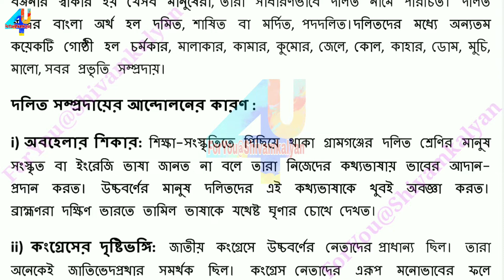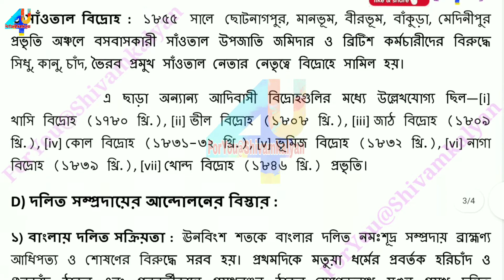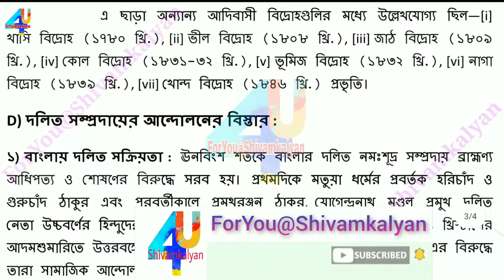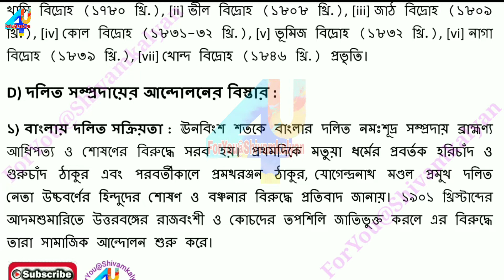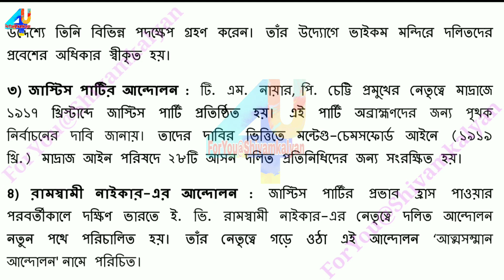Adibasi & Dalit movements in India during the British rule | ভারতের আদিবাসী ও দলিতদের আন্দোলনের কারণ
Adibasi and Dalit movements in India during the British colonial rule ভারতের আদিবাসী ও দলিত সম্প্রদায়ের আন্দোলনের কারণ ও বিস্তার
ব্রিটিশ ঔপনিবেশিক শাসনকালে ভারতের আদিবাসী ও দলিত সম্প্রদায়ের আন্দোলনের কারণ ও বিস্তার এর সংক্ষিপ্ত পরিচয় দাও।
Give a brief overview of the causes and spread of the Adibasi and Dalit movements in India during the British colonial rule.

 Adibasi and Dalit movements in India during the British colonial rule ভারতের আদিবাসী ও দলিত সম্প্রদায়ের আন্দোলনের কারণ ও বিস্তার; ব্রিটিশ ঔপনিবেশিক শাসনকালে ভারতের আদিবাসী ও দলিত সম্প্রদায়ের আন্দোলনের কারণ ও বিস্তার এর সংক্ষিপ্ত পরিচয় দাও।; Give a brief overview of the causes and spread of the Adibasi and Dalit movements in India during the British colonial rule; class 12 history; hs history suggestion; class 12 itihas; suggestion; dalit andoloner karon; adibasi andoloner karon; dolit andoloner bistar; adibasi amdoloner bistar; uchha madhyamik history;